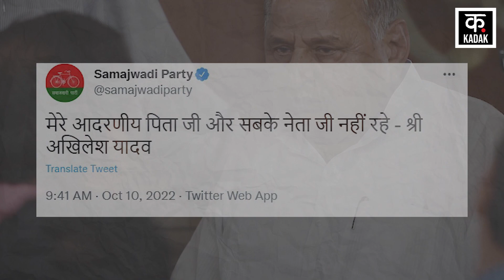Mulayam Singh Yadav ने 82 वर्ष की उम्र में ली अंतिम सांस, Akhilesh Yadav ने ट्वीट कर दी जानकारी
Kadak Latest Hindi News| Mulayam Singh Yadav Death News| Mulayam Singh Yadav Passed Away| Medanta Hospital| Samajwadi Party- Samajwadi Party के संरक्षक Mulayam Singh Yadav का सोमवार को लंबी बीमारी के बाद Gurugram के Medanta Hospital में निधन हो गया. इस दुखद खबर के बाद सपा परिवार में शोक की लहर है. बता दें कि सांस लेने में तकलीफ के बाद से Mulayam Singh को Medanta ICU में शिफ्ट किया गया था. देखें Kadak पर एक रिपोर्ट...